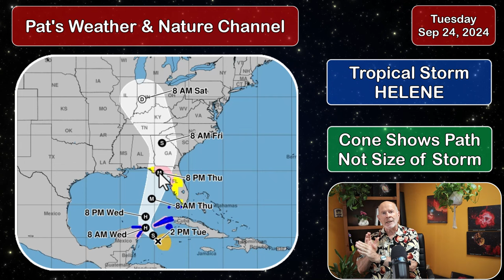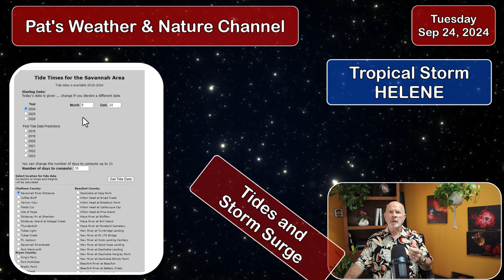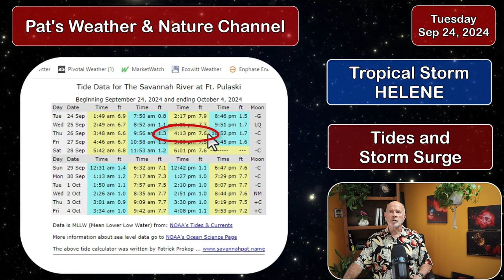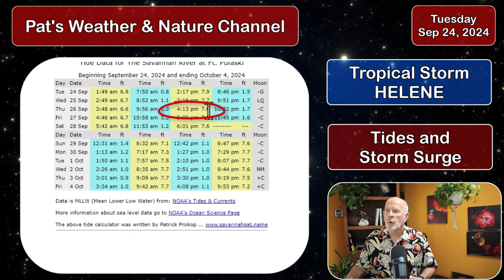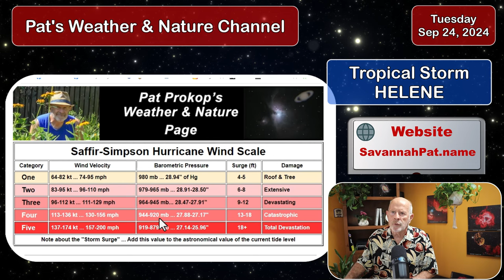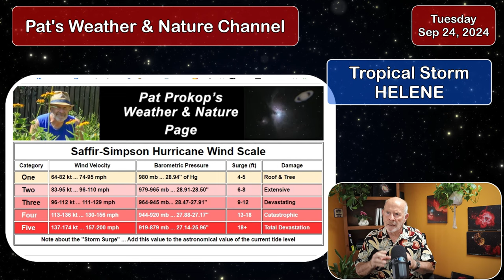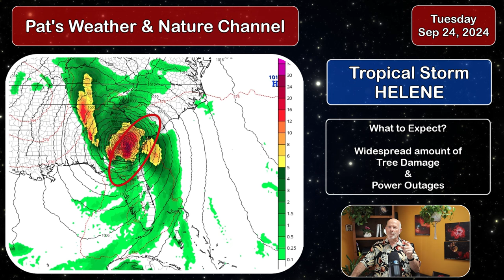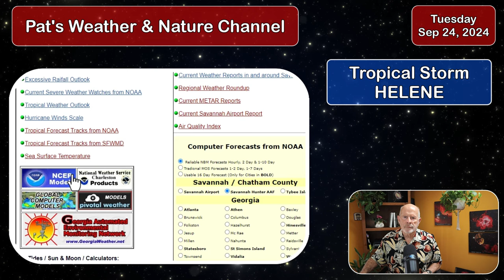Tropical Storm Helene's Threats from Pat Prokop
Tropical Storm Helene will become a hurricane, and possibly a major hurricane with wind of 115 mph.  How will this affect SE GA and SE SC?
Let me explain and show you.  How concerning am I?  Well, I just finished taking town my large telescopes.  That's a major concern.  So when you see me stowing my telescopes, you need to worry.